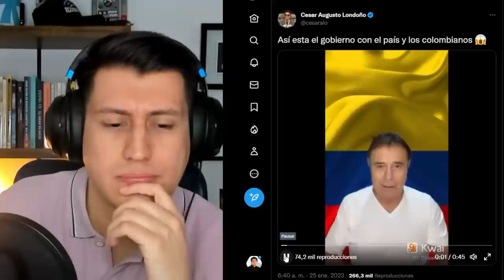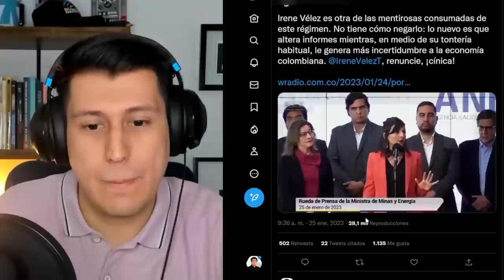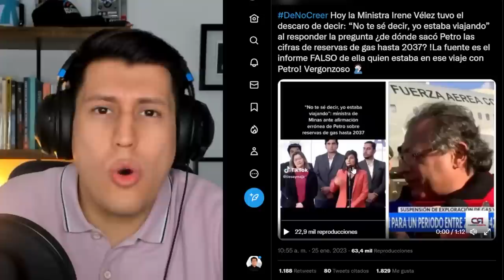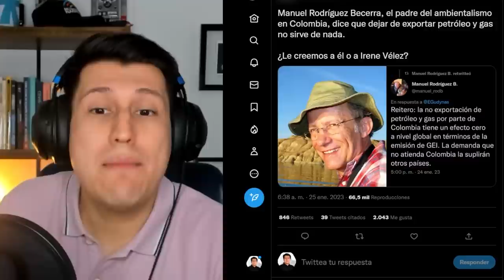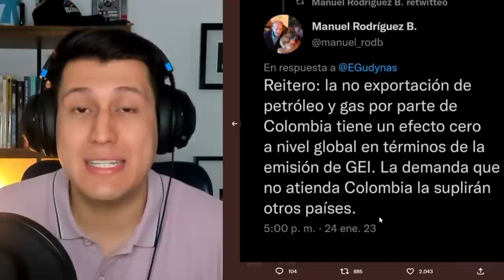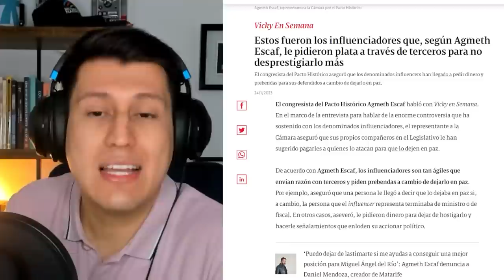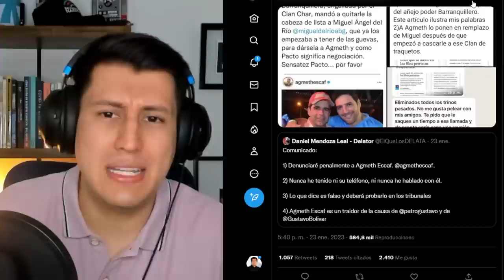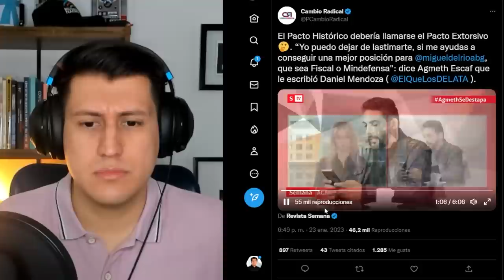DICTADURA PETRISTA CONTRA COLOMBIA Y POLO POLO